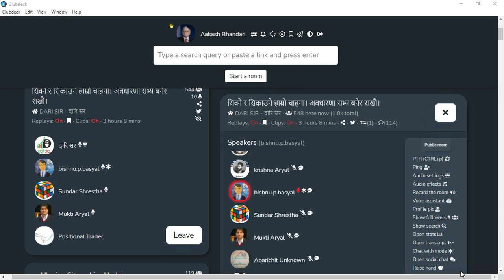SHARE MARKET DISCUSSION WITH BISHNU BASYAL SIR | NEPSE UPDATE AND ANALYSIS | SHARE MARKET IN NEPAL